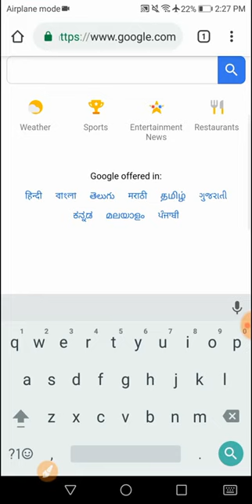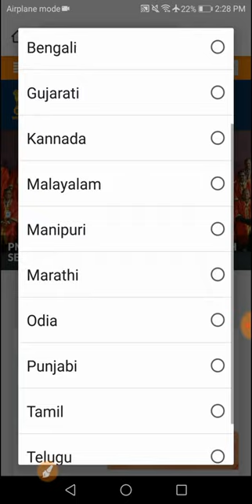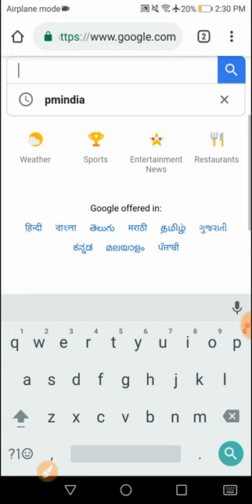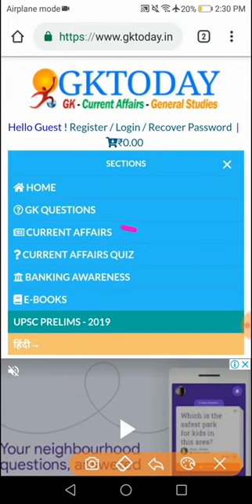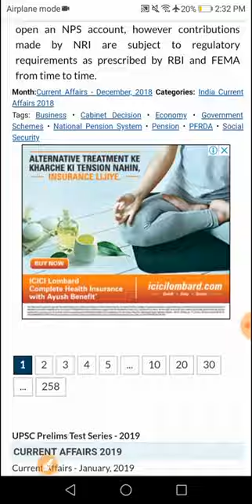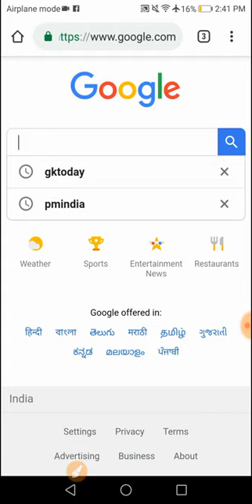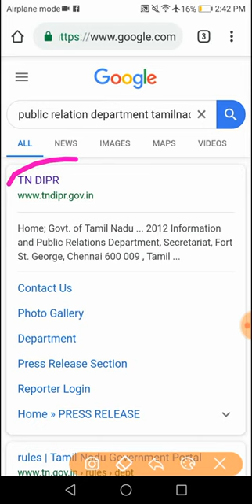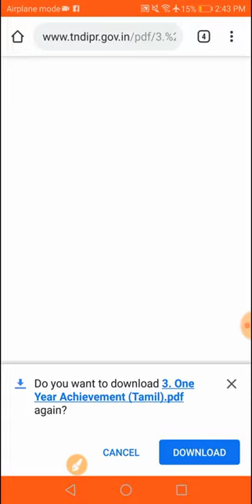USEFUL TIPS TO CRACK CURRENT AFFAIRS FOR TNPSC 1,2,2A &4 EXAMS 2019 In English & Tamil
In general knowledge questions , questions are asked from various part .Those parts are General Science, current events of national and international importance, history and culture of India, geography, Indian Polity, Indian economy, Indian National Movement and Freedom struggle, Mental ability tests and other related fields(Maths, Quantitative Apps,Statics),And Basic questions on tamilnadu is also asked. Above is Over all syllabus for General knowledge questions. Detailed syllabus will be given soon.

    Following words is said in tnpsc website.20 % of the questions in this paper shall be exclusively with reference to Tamil, Tamil nadu, language and literature, culture and heritage of its people. So you have to concentrate on tamilnadu culture, literature and history too. Questions asked in various parts in general knowledge is vary from question paper to question paper in group 2 exam. I will say you how the question was asked in last year question paper and how many question was asked in last year question paper. Question paper analysis-ed report will be published in Next article. Have look in this website to know more information about tnpsc exam. Current affairs questions and question paper analysis will be posted soon. All the best for preparation.